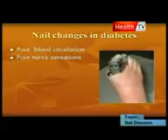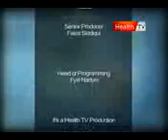The health show NAIL DISEASES 4 19 OCT 11 Health tv h263